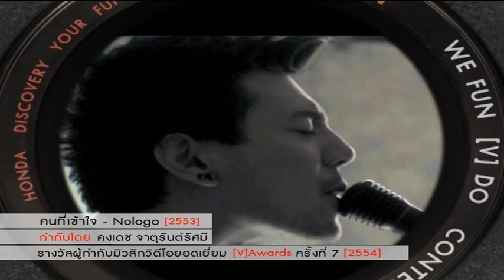เรื่องของ MV #2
Honda We Fun [V] Do Contest Inspired by Honda Discover Your Fun กิจกรรมการประกวดการทำมิวสิกวิดีโอเพื่อค้นหาสุดยอดผู้กำกับหน้าใหม่ และโอกาสในการผลิตหนังสั้น ร่วมกับผู้กำกับมืออาชีพ

รายละเอียดเพิ่มเติมที่